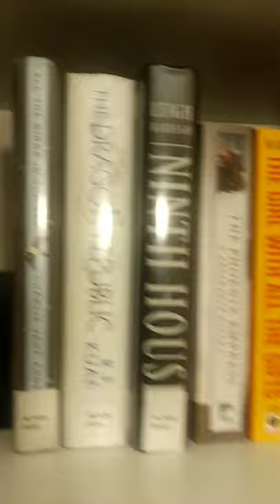Quick bookshelf tour in the new office!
I was going to do a more elaborate bookshelf tour today, but I have a horrible sense of how long things are going to take and was up until 3 AM getting my office renovation mostly done.

I need to get more books to put on my TBR shelf!